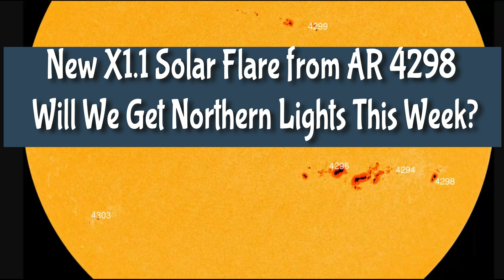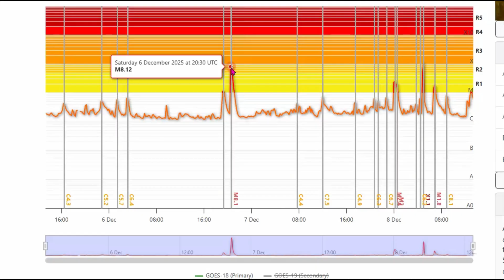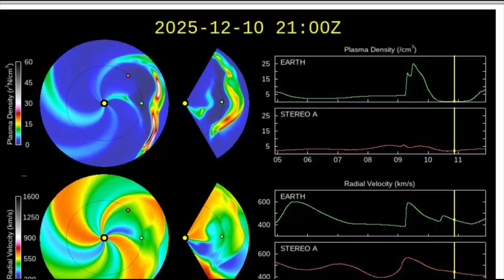New X1.1 Solar Flare from AR 4298 – Will We Get Northern Lights This Week?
On December 8, 2025, at 05:01 UTC (which corresponds to shortly after midnight UTC, or late evening on December 7 in some time zones), the Sun unleashed a significant X1.1-class solar flare from Active Region 4298.

Inquiries
Mary Greeley